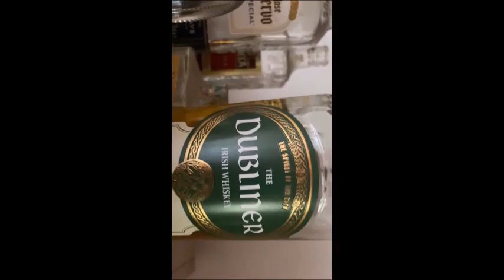UAZISTA, SI DIVENTA